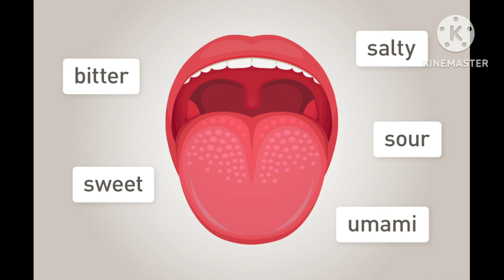നാവു വൃത്തിയാക്കണോ?? Tongue cleaning malayalam / tongue/ clean/ tonguecleaner/ tongue cleaning tips